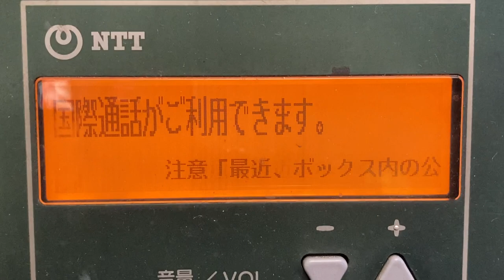DMC-8A公衆電話機 カード使用不可＋スクロールの画面表示 北40017番 大阪府大阪市北区堂山町１−５ 三共梅田ビル (34.7023777, 135.5041376) 2023/9/18